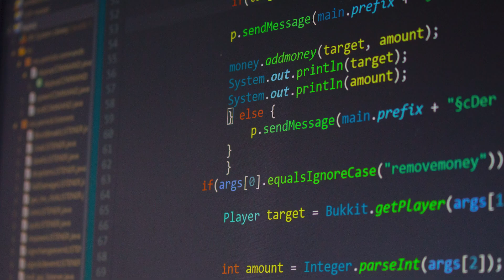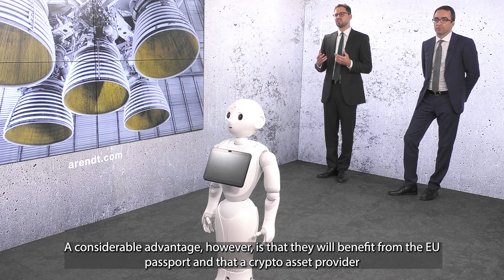MiCA regulation | Arendt tech news series #9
MiCA: future rules for financial services linked to crypto-assets and for the issuance of crypto-assets. Whilst some crypto-related activities are already regulated from an AML perspective, the MiCA Regulation will trigger a real shift from the unregulated space to the regulated area. Learn more about the legal and regulatory aspects with Marc Mouton and Frédéric Schmit.